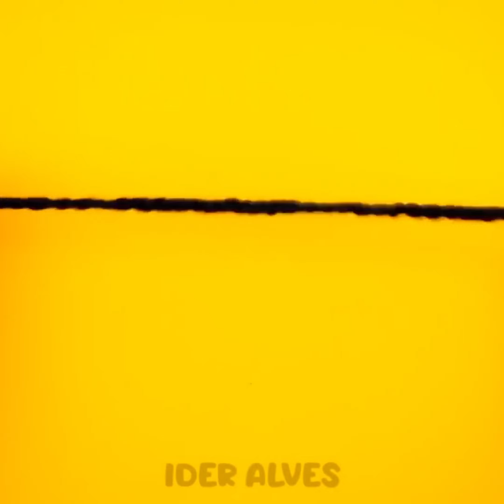Wie man mit Bastel und Recycling Ideen fantastische Teppiche herstellt DIY, um Ihr Zuhause zu deko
📢Entdecken Sie tolle DIY- und Bastelideen zur Herstellung atemberaubender Teppiche. Verwandeln Sie Ihr Zuhause mit Recyclingtechniken und kreativem Kunsthandwerk. Machen Sie es selbst und dekorieren Sie mit Persönlichkeit!